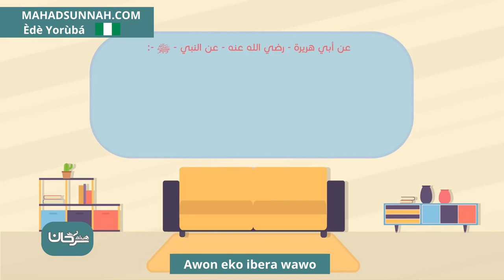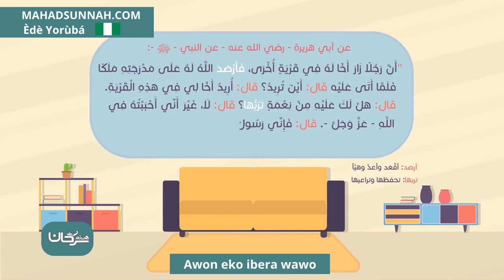Awon Eko Ibera Wawo آداب الزيارة